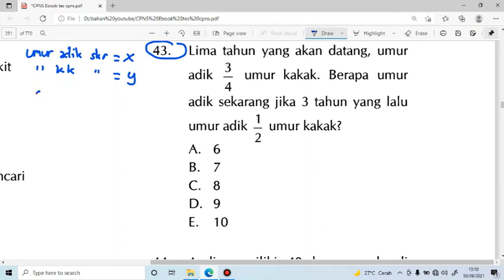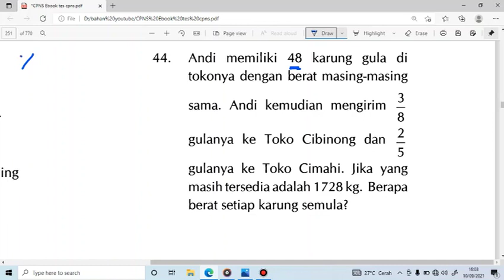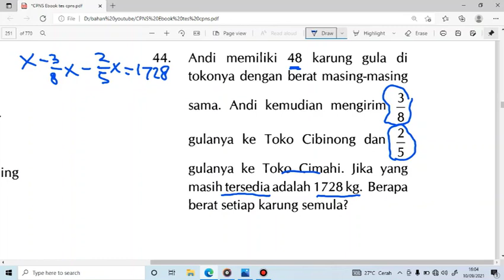FR TIU PART 9 || LATIHAN SOAL TIU DAN PEMBAHASANNYA || MUDAH DAN CEPAT